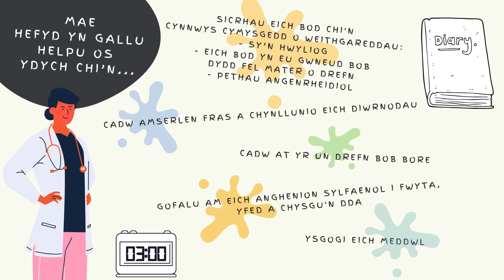ANIMEIDDIAD COVID-19: ARDDEGAU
A Welsh animation to help explain COVID-19 to teenagers.